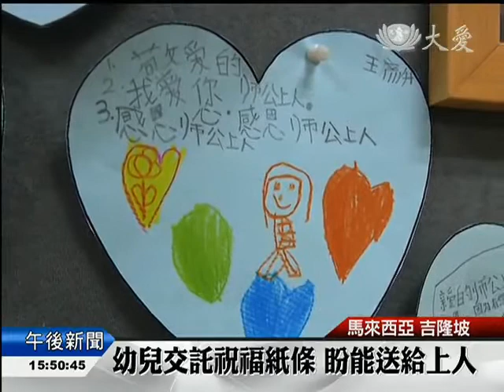小主播看天下 節目團隊訪雪隆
大愛台《小主播看天下》欄目組近日來到了馬來西亞錄製節目，在雪隆分會大愛幼教中心受到了小朋友們的熱烈歡迎，小主播和小朋友們一同參與"好話一條街"活動，手拉手上街送貼靜思語，而且小朋友們還有一個特別的任務要拜託我們的小主播，到底是甚麼任務呢，我們一起來看一下。

新聞內容：
《小主播看天下》節目組的到來讓大愛幼教中心的小朋友們歡呼雀躍。
這次小主播子歆要體驗幼教中心的課程，和小朋友們一起參加"好話一條街"，讓愛傳出去。學習馬來語跟店家問候，看到小朋友們遇到拒絕後仍然微笑感恩，繼續前行，這些都讓第一次參與這項活動的小主播子歆既新奇又很有收穫。
大愛台小主播 周子歆
剛剛被拒絕的時候就只是難過一下下，但是大家都還是說，還有下一家，不要放棄。
為甚麼你們不會覺得很難過，那個老板拒絕我們嗎？
因為可以找別人，再多一間。
老師 石慧麗
他說，沒關係，是不是每一個人他一定要給我們進，一定是會這樣嗎？不一定的，他能夠給我們時間聽，我們都要說感恩了。
利用午休時間，小朋友們將他們寫給師公上人的話從牆上取下來要拜託小主播   帶回台灣交給上人。
小朋友 洪樂頤
我愛師公上人。
小朋友 鄭芷欣
因為您的愛，可以傳到全部國家，我可以答應您，永遠熏法香。
感恩姊姊，把我們的話送給師公上人，一個一個來。
師公上人，我們愛您！
（大愛新聞  賈邵燕  林建利 馬來西亞吉隆坡報導）